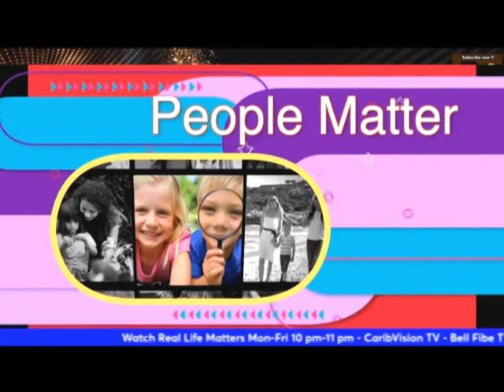Real Life Matters DBoss with DEWITT LEE - BLACK MUSIC MONTH 2023